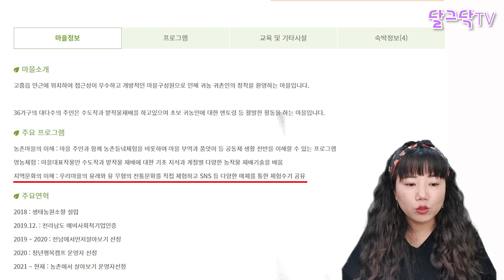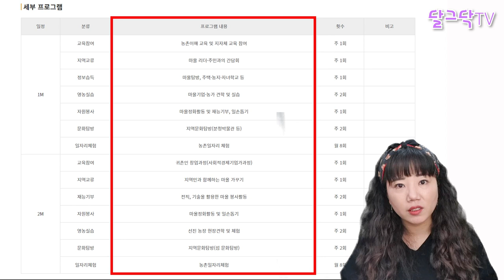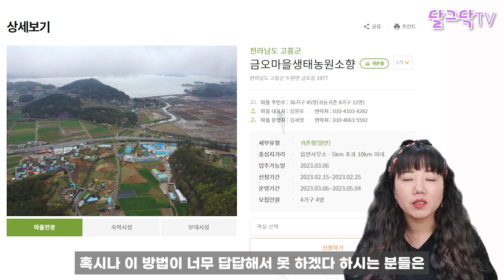바닷가에서 두달 살아보기,무료숙박/개인텃밭 제공,돈 30만원 받으면서 2달 살아보기,한달살기_돈 없이 무료로 농촌에서 살아보기!_귀농귀촌,전원주택,전원생활,귀촌부부,청년농부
▶달그닥TV 소통 카카오톡 ㄴ 친구추가_ID로 추가 : ekfrmekr79(달그닥79) 로 검색하세요
▶달그닥TV 응원, 영상 제작 후원하기 : 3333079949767 카카오뱅크 임미옥
                                                                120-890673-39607 KEB하나은행 임미옥